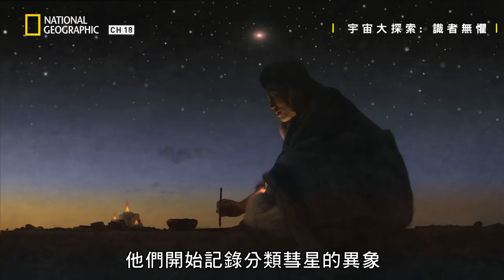【宇宙大探索：識者無懼】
不久以前，人類還以為自然事件是神的怒氣。我們將目睹這個觀念改變的當下，然而想像號已經出發前往最近的恆星，它在神祕寒冷的奧爾特雲裡，那裡有一兆顆彗星等著我們。想像號帶領我們展開驚險旅程，追隨一顆彗星，跟著它以一百萬年的時間飛向太陽。

★『你從未看過的大製作+大場面，小編拍胸脯推薦』
★『世紀天才，今年四月強勢回歸，一季比一季更…(小編臉紅中) 』